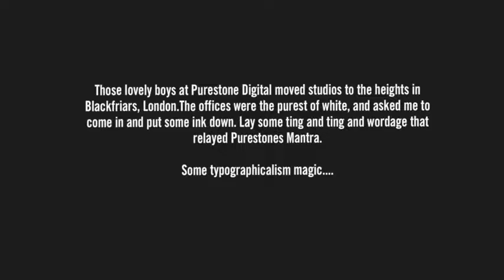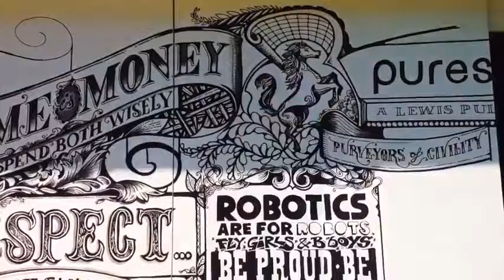Vic Lee A mural for Purestone, The Digital Agency, London